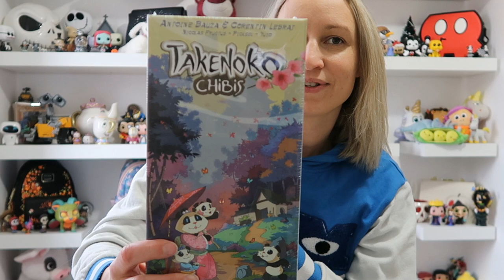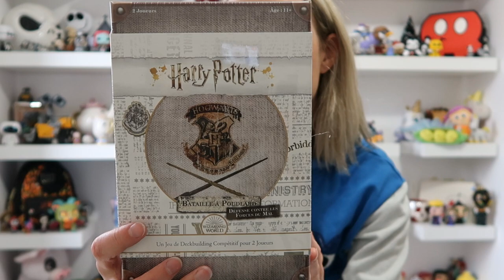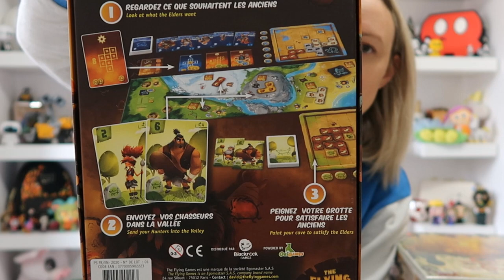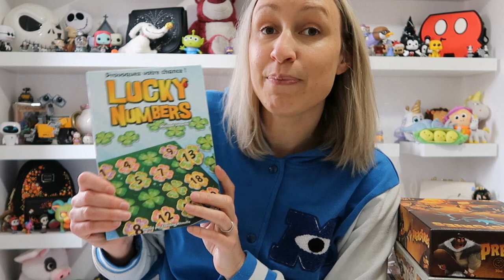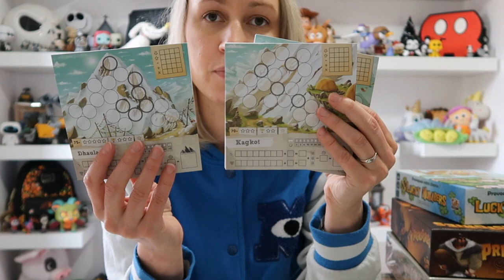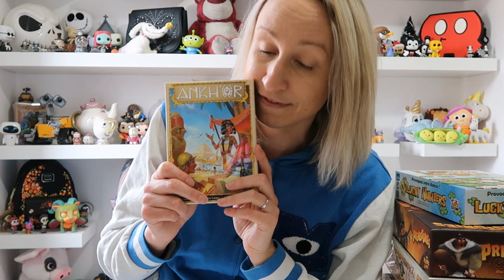HAUL 11 nouveaux JEUX DE SOCIETE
ʕ•ᴥ•ʔ Déroule pour les infos ʕ•ᴥ•ʔ

-5% avec le code MARYHEROES
* 10% sur les produits disney du site Enjoypopstore avec le code MARYGO10
Ou code parrain : MARIE-R4X
* Candysan (recevez 5%) ou code parrain 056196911
* Igraal (recevez 3 euros) :

Marie